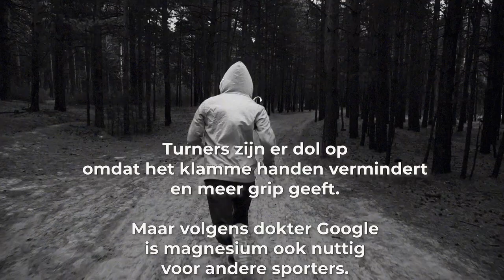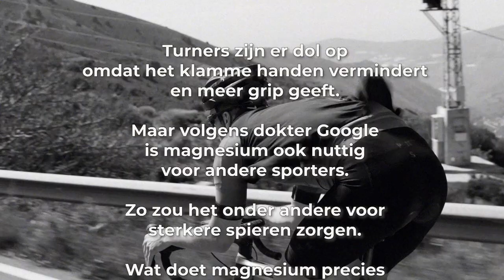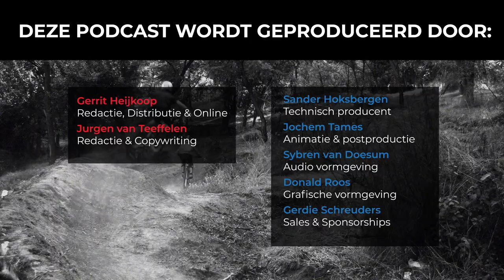#129 Magnesium voor een betere sportprestatie: zinvol of onzin? | Slimmer Presteren Podcast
Dit is de 129e aflevering van de Slimmer Presteren Podcast, over sport, onderzoek en innovatie. In deze aflevering hebben Gerrit en Jurgen het over "Magnesium voor een betere sportprestatie: zinvol of onzin?"

INLEIDING:
Turners zijn er dol op omdat het klamme handen vermindert en meer grip geeft.

Maar volgens dokter Google is magnesium ook nuttig voor andere sporters. Zo zou het onder andere voor sterkere spieren zorgen.

Wat doet magnesium precies in ons lichaam?

En is het slim om er wat extra van te nemen voor een betere sportprestatie?

Verschillen in voedselinname (waaronder hoeveelheid magnesium) tussen langzame en snellere finishers op de Barcelona marathon

Artikel uit 2018 dat suggereert dat 10-25% van de mensen in de Westerse wereld wel eens een te laag magnesium in het lichaam kan hebben

Cochrane review naar het effect van magnesium suppletie op vermijden van spierkrampen

Review van 2018 naar het effect van magnesium suppletie op de sportprestatie

Recente studie naar het effect van magnesium suppletie op spierkracht- en spierpijn